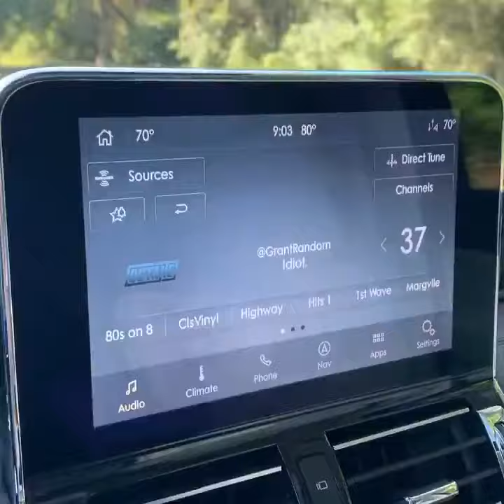Thanks to Grant Random & SXM Octane for playing the WORLD PREMIER of SANE